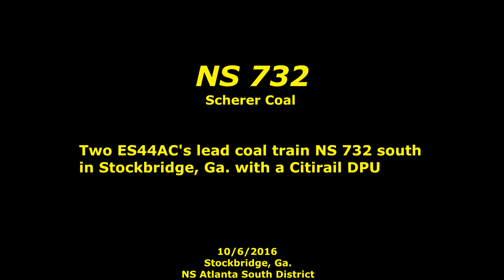NS 732 with a Citirail DPU in Stockbridge, Ga.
CREX 1410     ES44AC     DPU
BNSF 5996     ES44AC     DPU